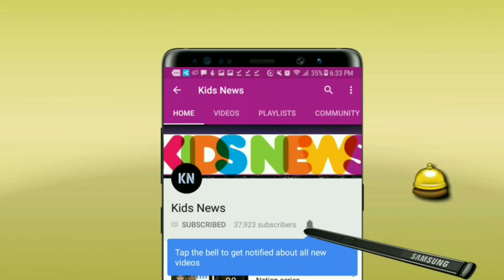একি করলেন রোহিত শর্মা!! ভারতের বিপক্ষে যে লজ্জাজনক ঘটনা ঘটালো ওয়েস্ট ইন্ডিজ! | Ind vs Wi ODI 2018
বিস্তারিত জানুন

ind vs wi odi series 2018. India cricket news 2018